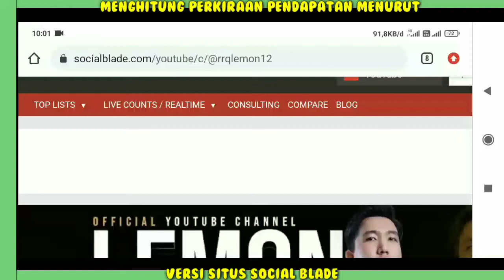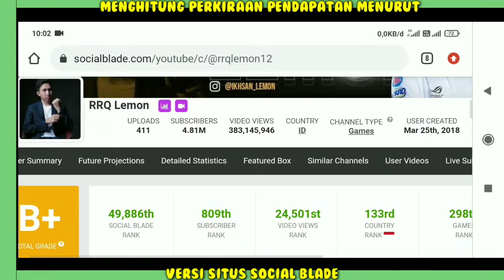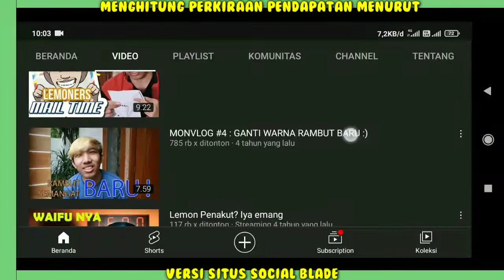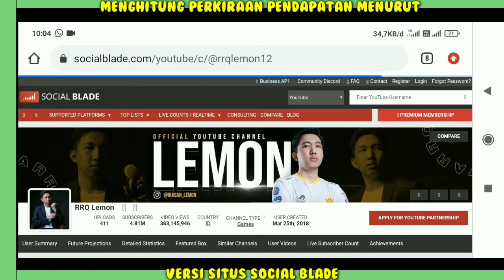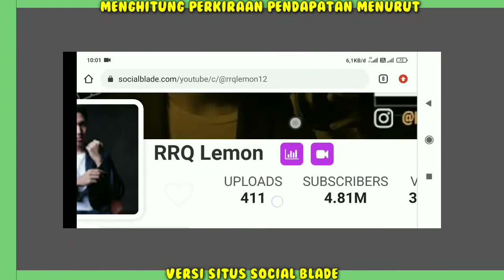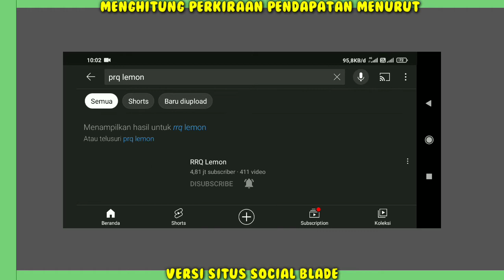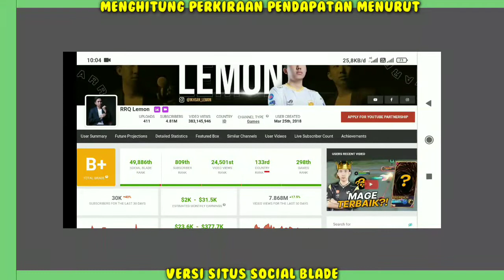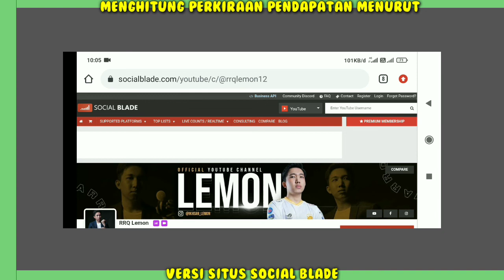GAJI PRQ LEMON DARI YOUTUBE AKANKAH TERBONGKAR...